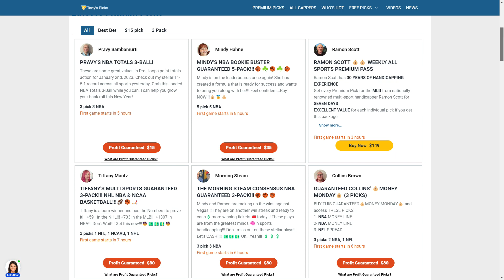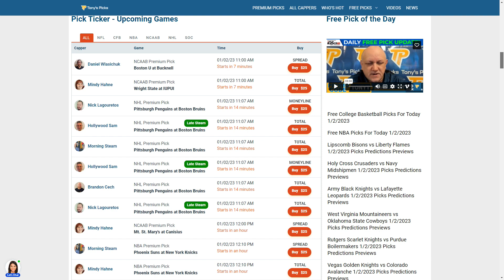3 FREE College Basketball Expert Odds and Picks on NCAAB Betting Tips for Today, Monday 1/2/2023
1/2/2023 FREE College Basketball Expert Odds and Picks on NCAAB Betting Tips for Today, Monday

NCAAB Games For Today:
0:00 Intro
2:09 West Virginia vs. Oklahoma St
3:10 Rutgers vs. Purdue
4:18 Southern vs. Texas Southern